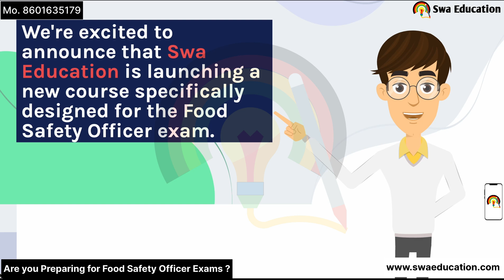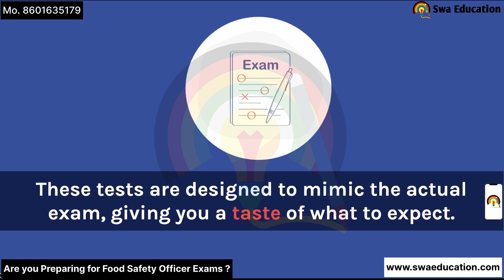FSSAI FOUNDATION COURSE | FSSAI CFSO & TO EXAM PREPARATION | FSSAI New Batch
FSSAI CFSO & TO FOUNDATION COURSE
INCLUDES
⭕Part - A ( All Subjects Covered)
⭕Part - B (All Subject Covered)
⭕CBT 1 + CBT 2 ( Both Included)

📌 COURSE FEATURES
✅Live + Recorded CLASSES
✅Class Notes
✅Ebooks
✅Test Series ( App & Website)
✅Mock Test
✅PYQ
✅Paid WhatsApp Doubt Discussion Group
✅Course Completion Certificate
✅Course Validity will be 15 Months